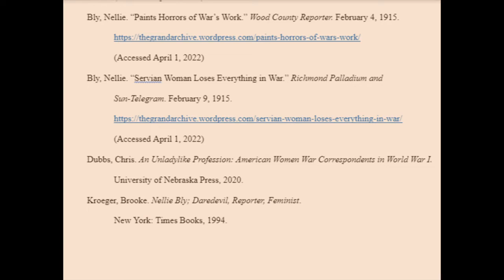The Final Years-Nellie Bly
The final installment in the Nellie Bly Saga, covering her trip around the world to her death in 1922.